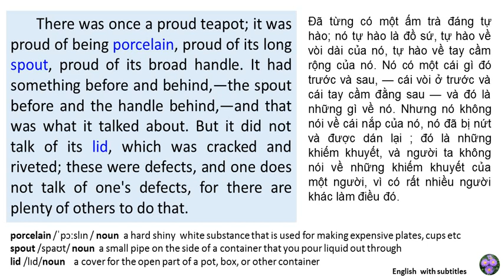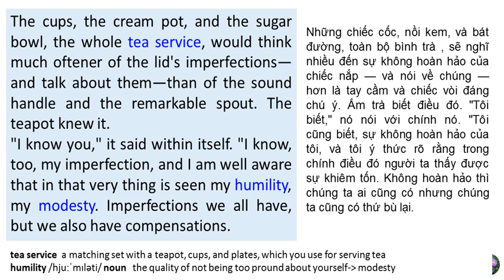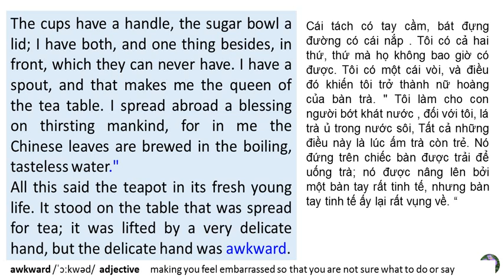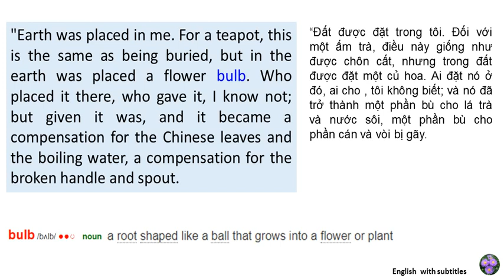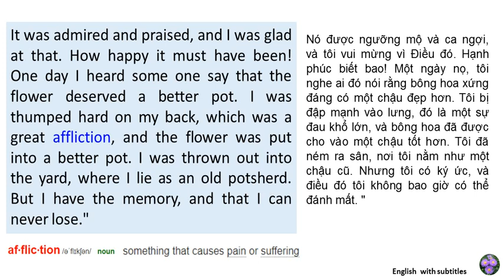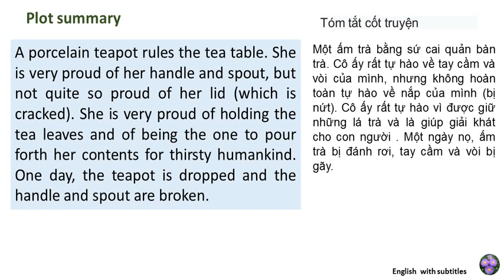Learn English through stories The teapot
Thanks for the help of Mr John Nagoski from USA